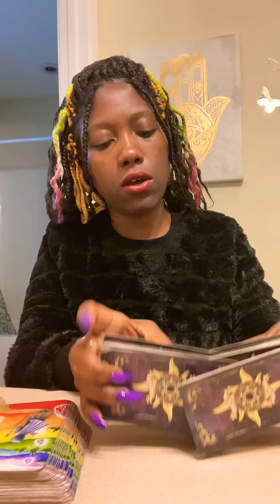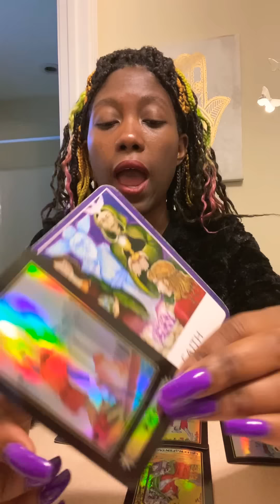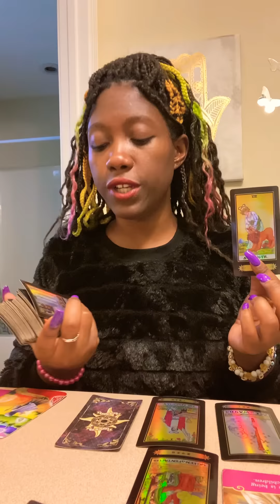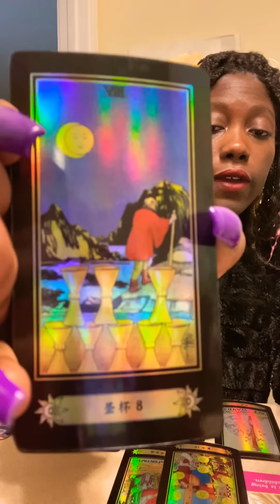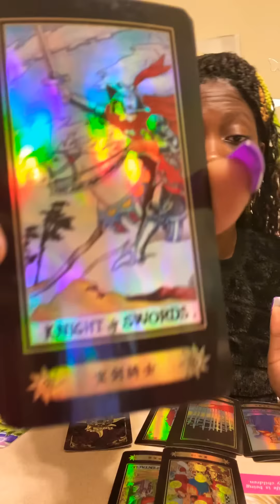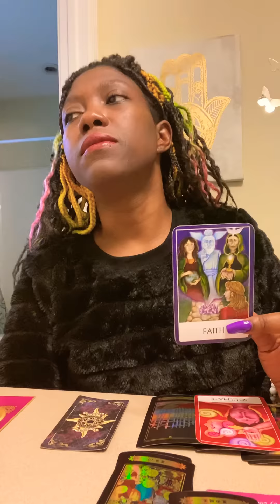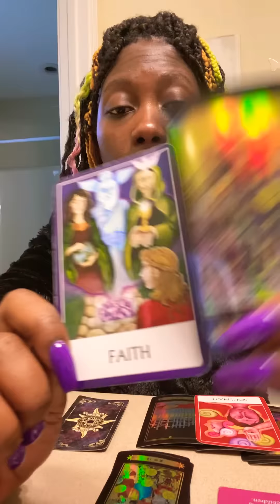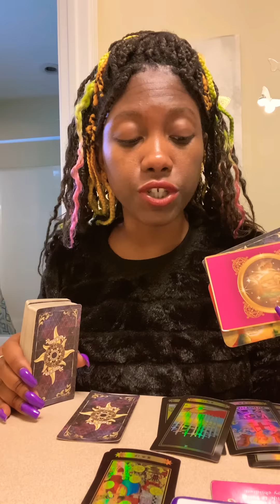TAURUS- “I WANT TO BE WITH YOU, WILL YOU WAIT FOR ME?”